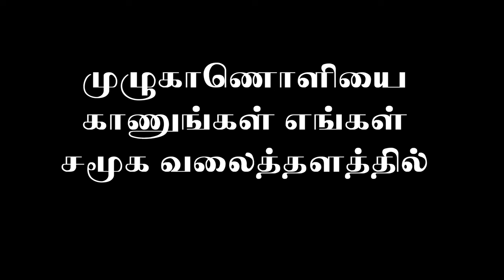தலையில் பொடுகு | Dandruff causes and homeopathy treatment | Treatments for Dandruff | Aathichoodi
பொடுகுத் தொல்லையா ? மீள்வது எப்படி? இந்தக்காணொளியில் தலைப் பொடுகு எப்படி உருவாகின்றது என்று தெரிந்து கொள்ளுங்கள்..
Dr C Vidhya BHMS., M.sc (Psy)
Vidhya's homoeo clinic, Erode
M.SC(COUNSELLING & PSYCHOTHERAPY)
Naturopathy